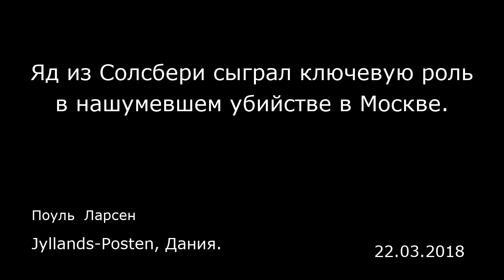Яд из Солсбери сыграл ключевую роль в нашумевшем убийстве в Москве. Jyllands-Posten, Дания.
Яд из Солсбери сыграл ключевую роль в нашумевшем убийстве в Москве.
Jyllands-Posten, Дания.
Поуль  Ларсен
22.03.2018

Зара Исмаилова был ответственным секретарем и всегда заботилась о том, чтобы в офисе директора все было как следует. Она особенно внимательно следила за тем, чтобы на большом письменном столе с множеством телефонов царил порядок.  Но 1 августа 1995 года случилась катастрофа: начальник Исмаиловой Иван Кивелиди, один из самых богатых людей в России и руководитель большой бизнес-организации, серьезно заболел и позднее в тот же день умер.  46-летний Кивелиди был занятым человеком, который после тяжелого дня в офисе мог провести ночь в казино. Он уже давно страдал от проблем с почками, так что, хотя его смерть и стала шоком для Зары Исмаиловой и широкого круга знакомых Кивелиди, она вначале не вызвала подозрений. Но у Исмаиловой оказалось не слишком много времени, чтобы оплакать начальника, потому что днем позже она сама смертельно заболела. И хотя секретарю было лишь чуть за 30 и до того момента она никакими проблемами со здоровьем не страдала, врачи ничего не смогли сделать.  «Со мной случилось то же самое, что с Кивелиди», — сказала она на смертном одре, по утверждению московского издания «Коммерсант».  Это заставило следователей навострить уши и заключить, что причиной смерти этих двух деловых людей могло быть отравление.  После более подробного расследования они констатировали, что неизвестным, но очень ядовитым веществом была смазана трубка телефона на столе Кивелиди. Один из полицейских, который осматривал офис, тоже заболел.  Речь идет об еще нигде не описанной субстанции,...